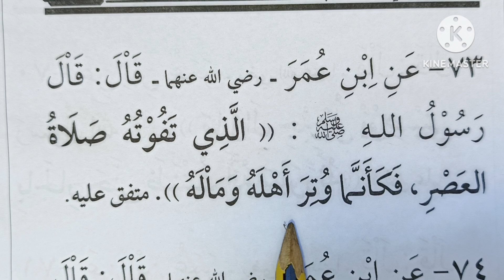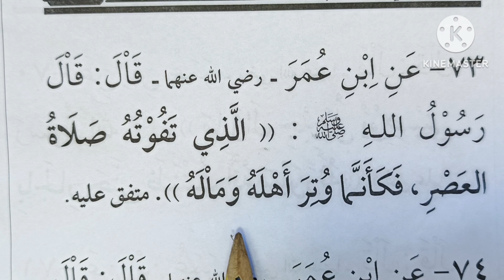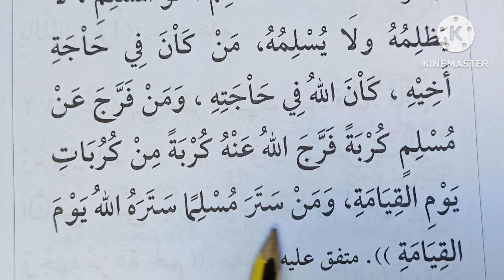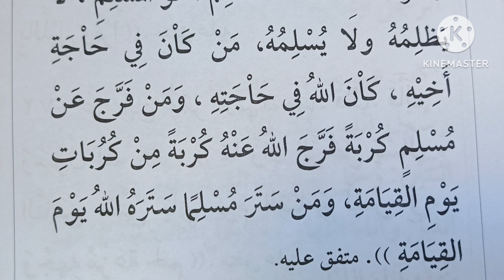الحديث ( ٧٣ _ ٧٤ ) من دورة حفظ ١٠٠ حديث عن رسول الله صلى الله عليه وسلم 🥀الشيخ_أدهم_السيد